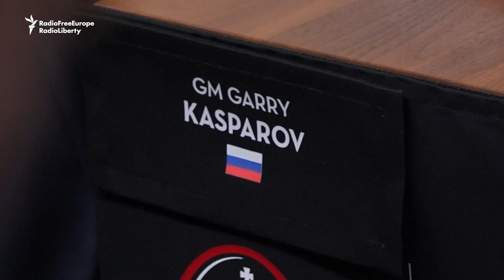Chess Legend Kasparov In A Hotly Anticipated Comeback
Chess legend Garry Kasparov made a “five-day hiatus” from retirement to participate in the Rapid and Blitz tournament in St. Louis that started on August 14. (AFP)